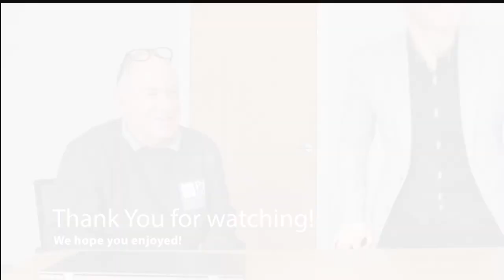Capital Gains Tax -Buy-to-Let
We've teamed up with Justin Wilkins to talk about the changes happening to Capital Gains in 2021 and how you could possibly avoid it.